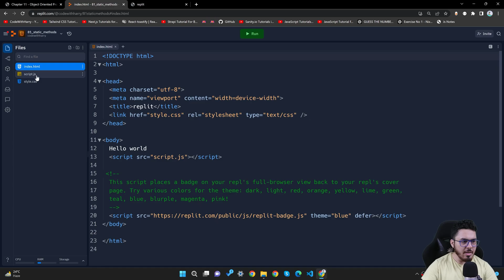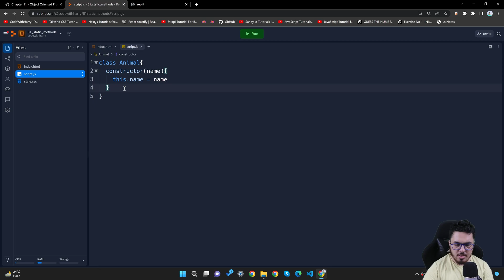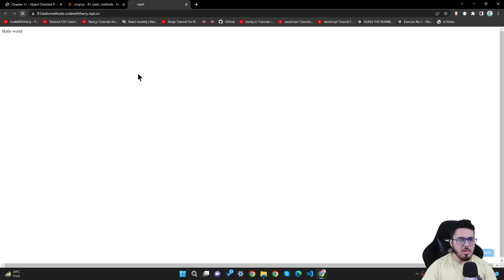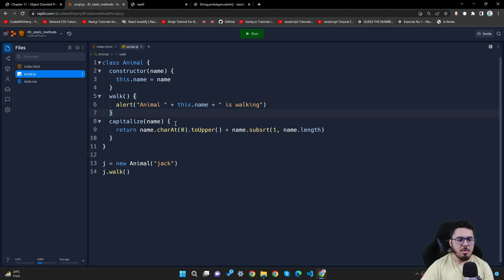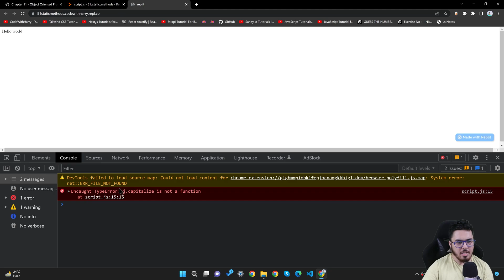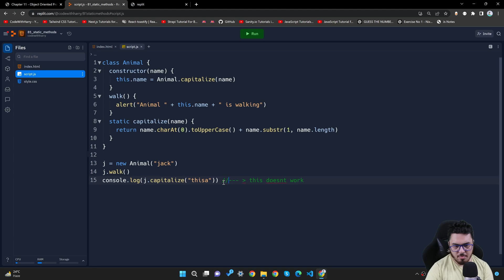Static Method in JavaScript | JavaScript Tutorial in Hindi #81